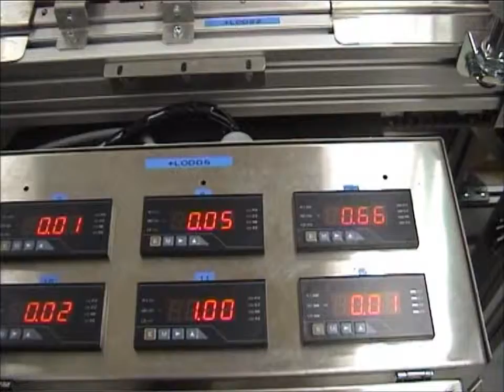Cartridge Weighing, Measuring Machine - CWMM (HQ)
A complete inline four stage production line designed to "load, weigh, measure the form, and present for final manual inspection" LIVE 9mm cartridges.
The process starts with loading cartridges onto an indexing conveyor using 2 high capacity vibratory bowls. Cartridges are then indexed to the weighing station which checks the individual weights and reject or accept accordingly.

Passed cartridges are then indexed into the "True Form" verification station where they are individually inserted into gauges and checked for length and form. The final process involves off loading onto a inspection line where the manual inspected.

Live munitions require intrinsic safe design.